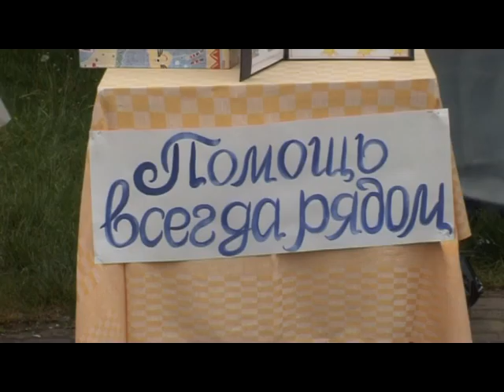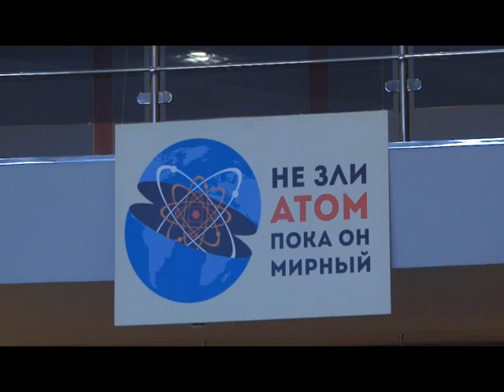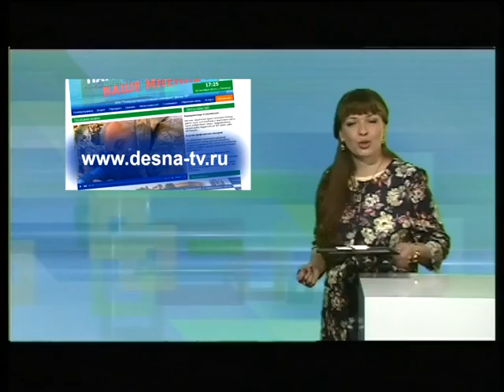Десна-ТВ: День за днем от 26.05.2016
В выпуске:
1. Городская акция «Помощь всегда рядом».
2. Очередное заседание администаривной комиссии.
3. Выставка «Россия территория мира!».
4. Строевой смотр руководства территориальных подразделений полиции.